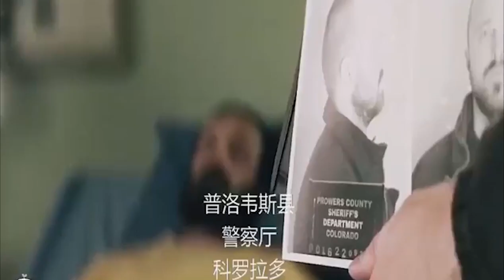THE PARTS YOU LOSE - The Best Scenes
THE PARTS YOU LOSE Official (2019) Aaron Paul, Mary Elizabeth Winstead Movie HD